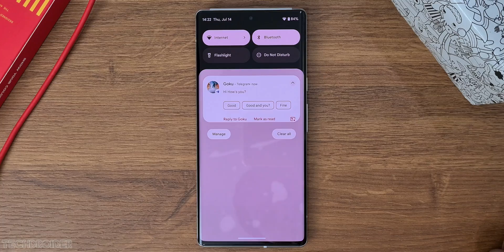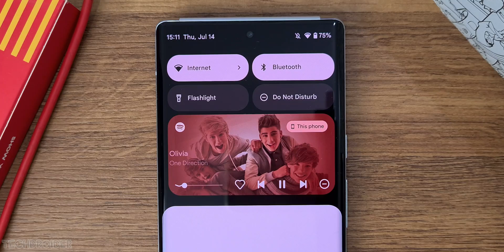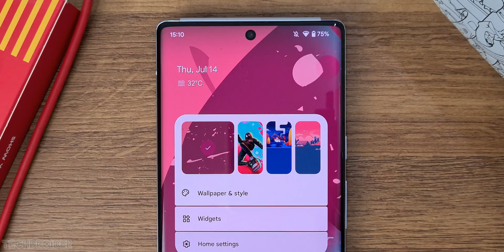Google Android 13 in SLOW MOTION!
This is Android 13 OS with Google's all new Material You in Slow Motion. All the new Animations, Effects and The next stage for Material Design. You can Download and Install Android 13 on your Smartphone.